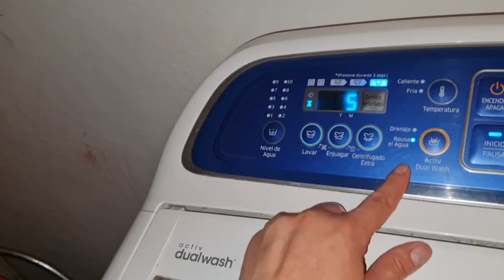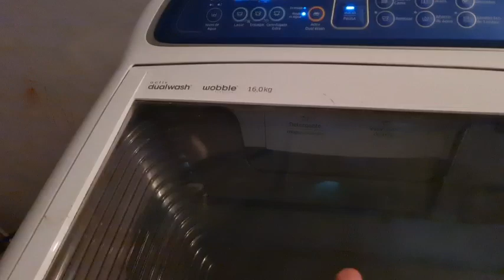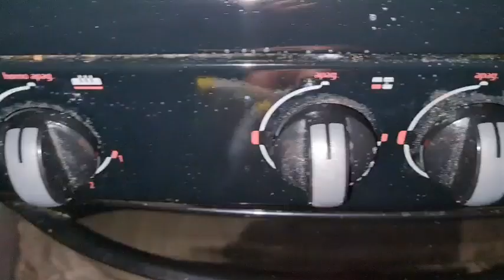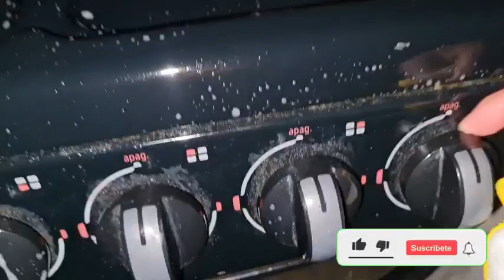✅️TERMINE MUY NOCHE.. Y CANSADA PERO SATISFECHA 🧺🫧🧹CASITA HUMILDE